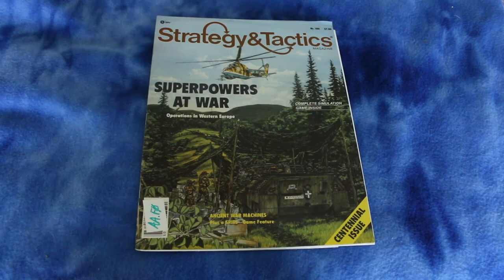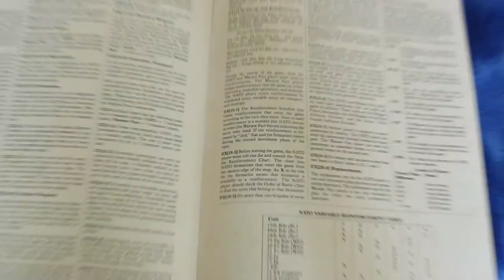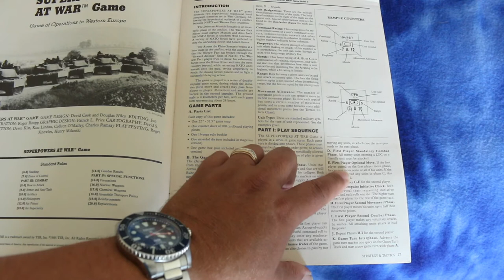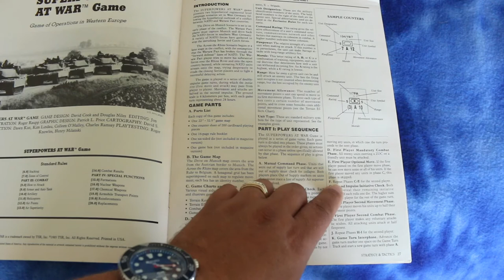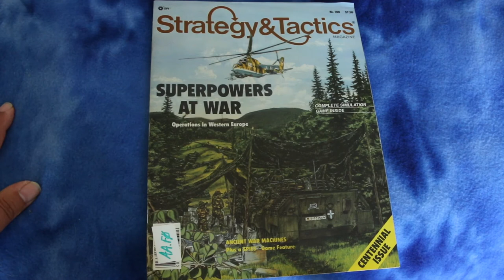Strategy & Tactics #100 Superpowers at War First Look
Superpowers at War has two cold war scenarios and is the game included in Strategy & Tactics magazine #100.